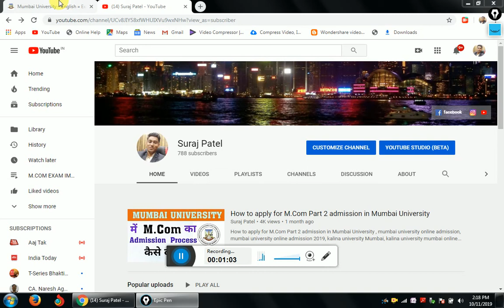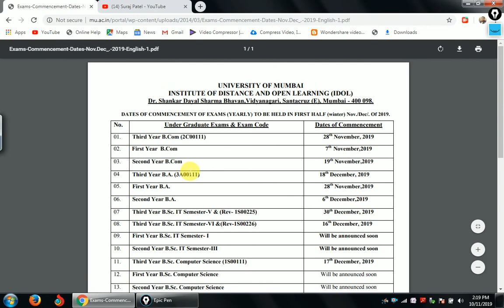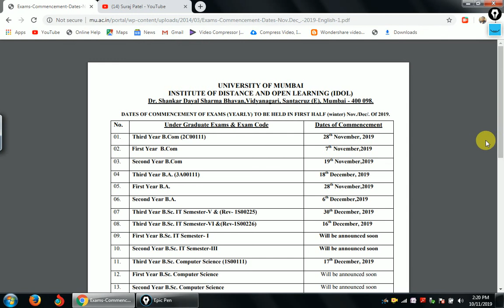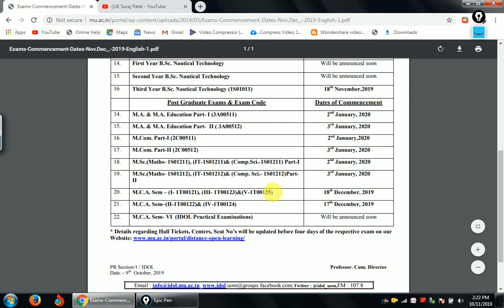Exam Date Mumbai University All Students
Hi

Mumbai university Exam Date Come For All Mumbai University Student
All Mumbai University course b.com m.com  B.A Msc Ect